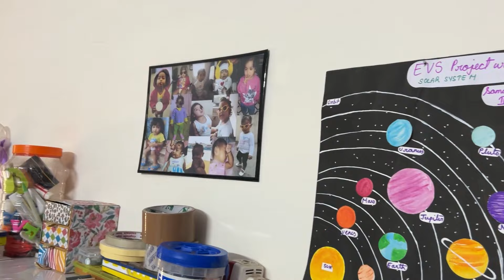Itne Garmi main bhi kese rakhti hunn pure ghar ko clean and well organised || Summer special lunch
Hope you enjoyed watching my vlog thank you🙏

Hello friends,
                      My name is vijaya laxmi biswas and welcome to my channel Vj's Wonderlife😊.I am a house wife and a mother, my husband is a government service person.I try to represent my lifestyle and beautiful life events through my videos and vlog.
❤️️If you liked this video or found it helpful, do not forget to click Like and Subscribe to support me ✨turn on the notification bell icon and be the first to watch my videos!

my first lifestyle vlog
 hindi vlogs
 indian family vlog
 indian housewife daily routine indian youtuber
 life indian mom daily routines
 middle class family vlogs daily
 daily vlogger
 family vlog
lifestyle vlogs
weight loss motivation for house wives
weight loss journey
zero oil breakfast
low oil fish Curry
mother in law's recipe
Waking Up early
Mornings motivation for waking up early
Housewives motivational videos
Decluttering and organization
Home organisation
Clean house
Mom morning routines
Motivational cleaning video
Routines night and morning
Early in the morning
How keep kids engaged during holidays
After festivals house cleaning and reorganising